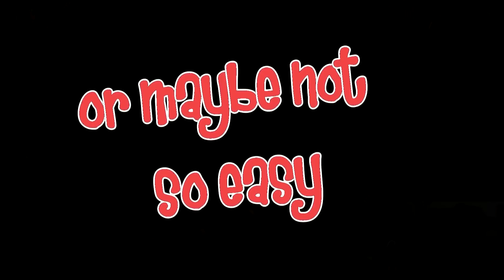C9 reaperess intrusion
Me being bored:P but also having a lot of fun. Footage from my stream